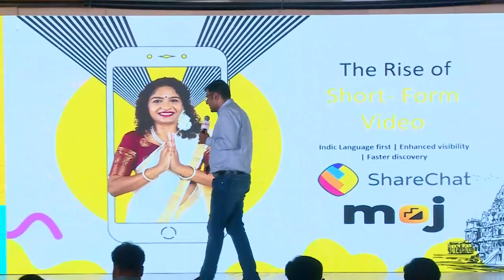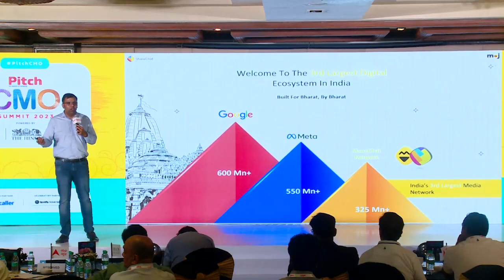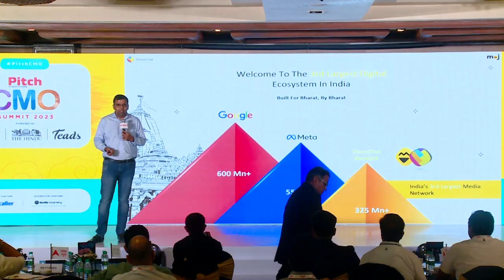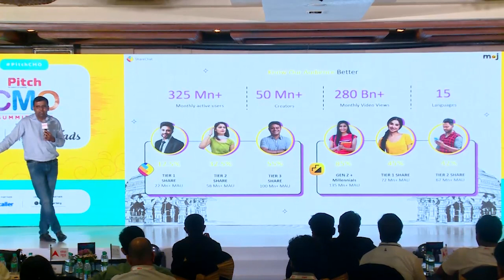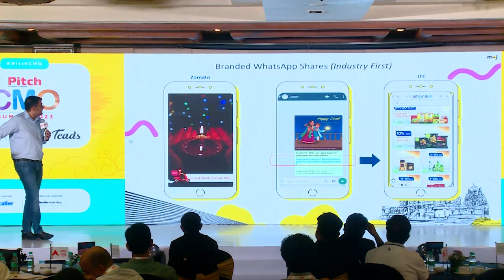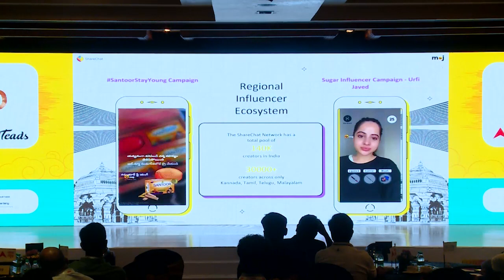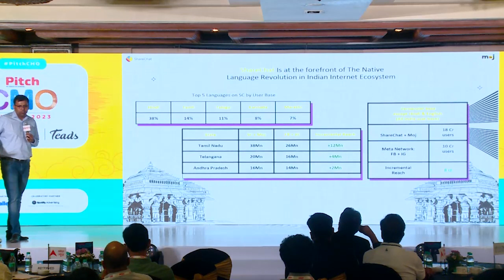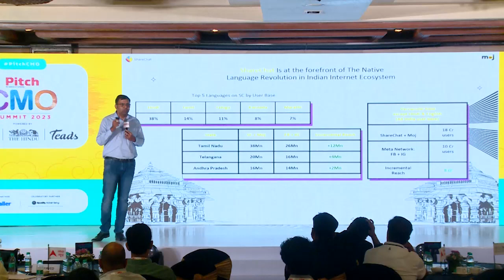PitchCMO Bengaluru: Spotlight Session by Gaurav Jain, Head - Emerging Business, Sharechat.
Namaskara! Vanakkam! Sat Sri Akal! Kem Cho! Kasa kaay!
The speaker takes us through a tour of Bharat as he brings us insights from all nooks and corners of the heartland. From the bustling bazaars to the buzzing digital realm, ShareChat has conquered hearts with its regional charisma and turned every "wah-wah" into a "viral vah-vah"!

Topic : Rise of Short-Form Video